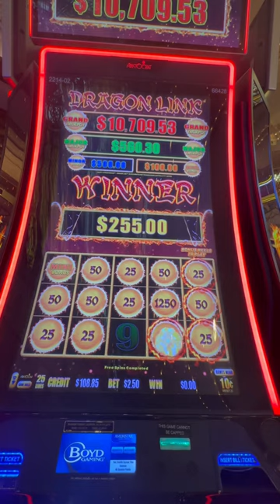DRAGON LINK AMERISTAR KANSAS CITY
Love to play Dragon Link games. One of my favorites.